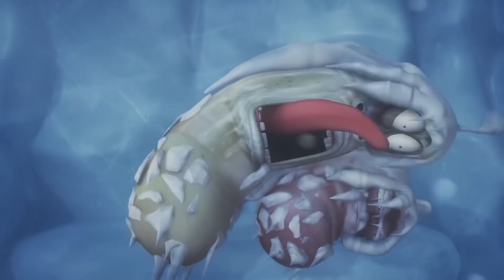LARVA | Einfrieren | Zeichentrickfilm für Kinder | Spaßkarikatur | WildBrain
Willkommen im YouTube-Kanal von WildBrain. Täglich Aktie Videos Curious George, Caillou, Bajoterra, Teletubbies, Om Nom, Sunny Hasen, Larve, Fireman Sam, Eena Meena Deeka, Brum, geeignet für Kinder im Alter zwischen 3 und 8 Jahren.

WildBrain erstellt und verbreitet Unterhaltung für Kinder auf YouTube. Durch Hunderte von zuverlässigen und kinderfreundliche Kanälen bringt WildBrain Klassiker, die den Test der Zeit gestanden haben und neue Programme bringt die Kinder der Welt von heute verstehen helfen. Wenn WildBrain auf YouTube suchen, werden Sie sicherstellen, dass heute Favoriten vertraute und beliebte Programme finden: Teletubbies, Yo Gabba Gabba, Caillou, Bajoterra, Snoopy, Johnny Test, in der Nachtgarten, ErdbeereShortcake, Fireman Sam, Bob! Builder, Om Nom, Sunny Hasen, Abenteuer von Gumball, Shopkins, Larve, Madballs, Ben 10, Kiddyzuzaa, Ellie Sparkles und viele mehr! Die Kanäle laden Videos täglich hoch und wir machen viele Live-Übertragungen, von offiziellen Episoden bis zu Clips.

Was möchtest du in WildBrain sehen? Sagen Sie uns in den Kommentaren unten!

Bleiben Sie mit WildBrain in Ihren bevorzugten sozialen Netzwerken in Verbindung, um Neuigkeiten über die beliebtesten YouTube-Kanäle Ihrer Kinder und mehr zu erfahren: